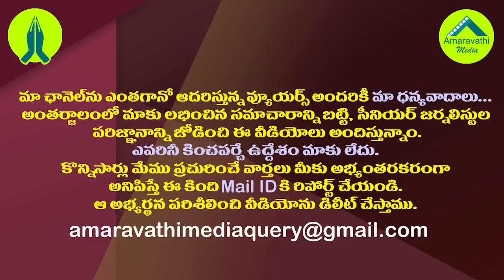రాజధానిగా విశాఖ వద్దనే వారికి ఇదిగో దిమ్మతిరిగే ఆన్సర్| Visakha Creating Many Records Before Capital